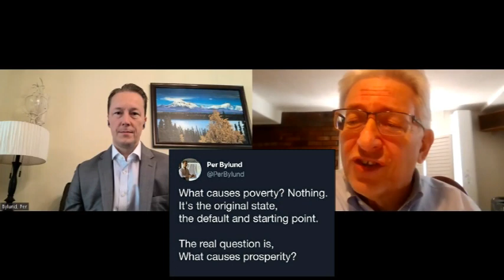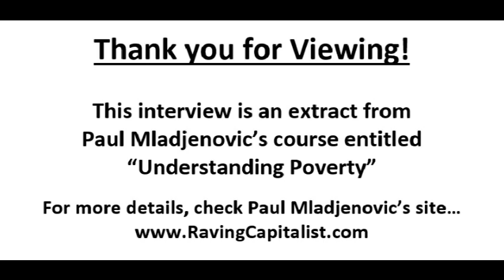Per Bylund interview June 2023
Poverty is a protracted issue that humanity has dealt with since the dawn of civilization. To gain more understanding about poverty, the causes and cures, Paul Mladjenovic interviews Per Bylund.

Paul will soon be releasing a course on poverty that will hopefully make an impact on the public conversation...especially among policy makers.

For more details, you can contact Paul at or visit his site at RavingCapitalist.com. The future page for the Poverty course will be